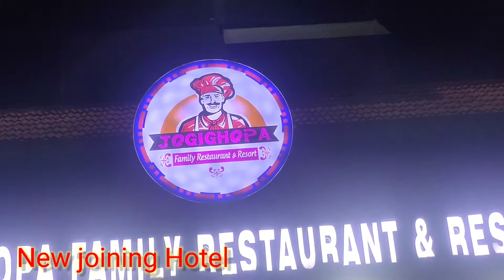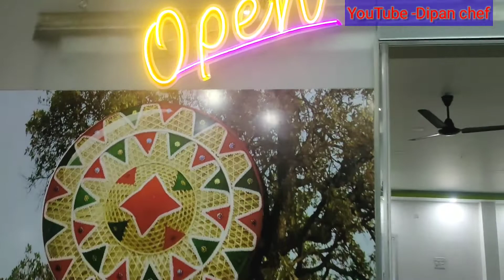Hotel jogighopa family restaurant &Resort